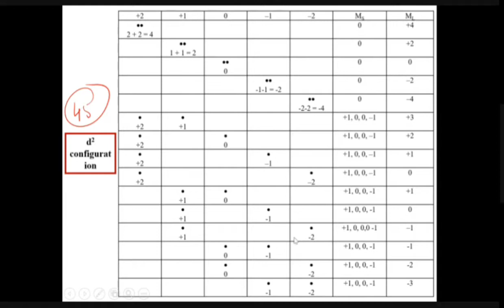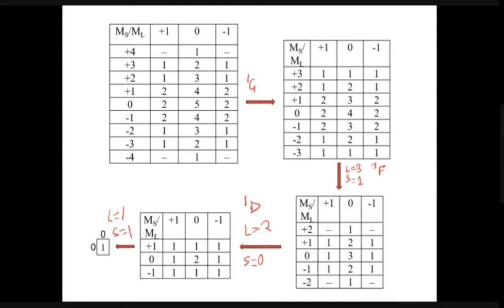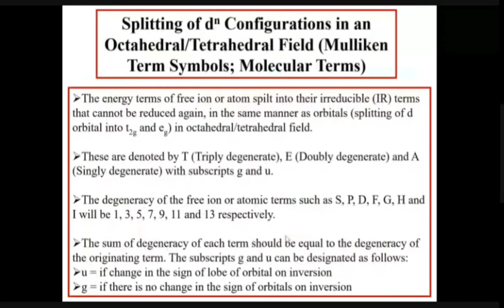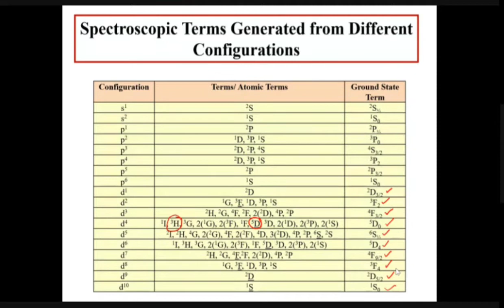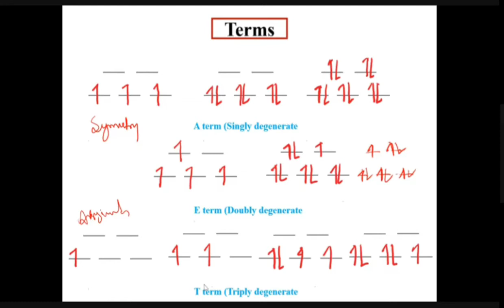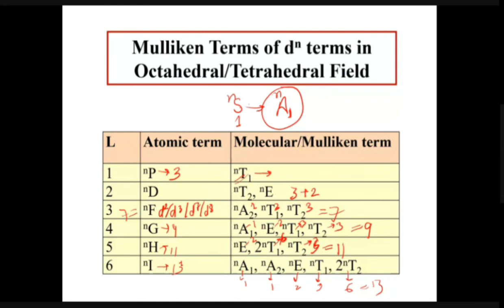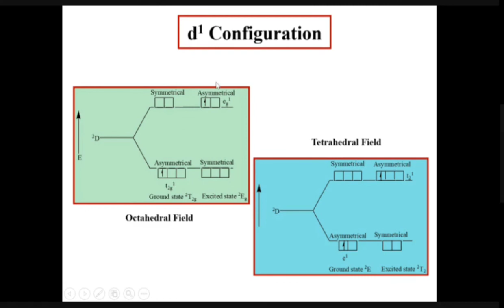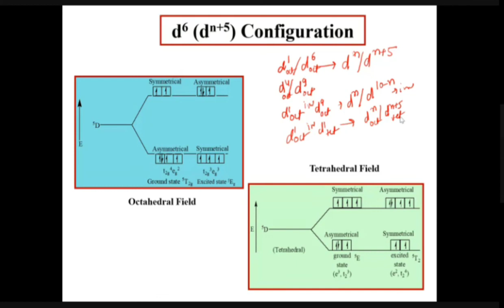Electronic Spectra, Part 2, Microstates, Splitting of D term, Mulliken Term in Hindi CSIR NET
This video lecture is helpful in learning the Microstates determination and splitting of D term into Mulliken terms for Octahedral and tetrahedral complexes in weak field and strong field complexes. This video is very important for the students of B Sc and M Sc for their regular exams and various competitive examinations.